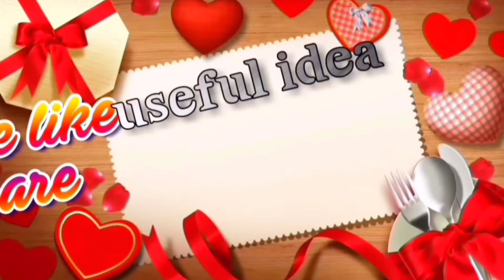How to make flower vase from plastic/plastic bottle flower vase/flower vase/useful idea